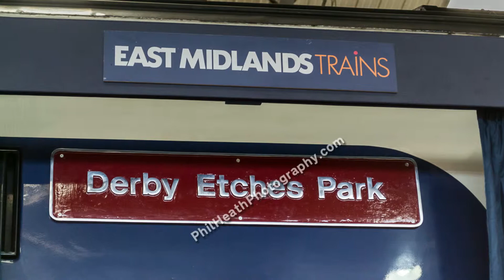Etches Park Depot Open Day, Derby 13th September 2014 (Part 2 of 2)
Photographs Etches Park Depot Open Day, Derby 13th September 2014 (Part 2 of 2)